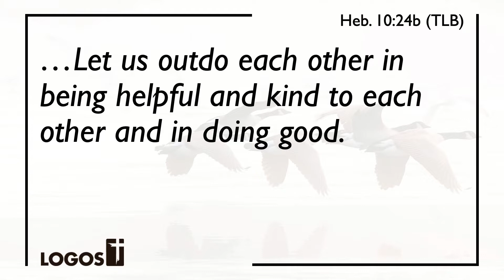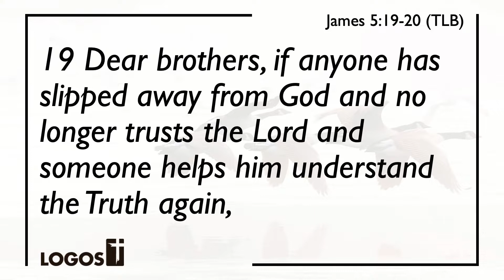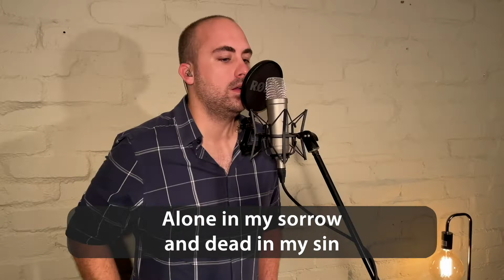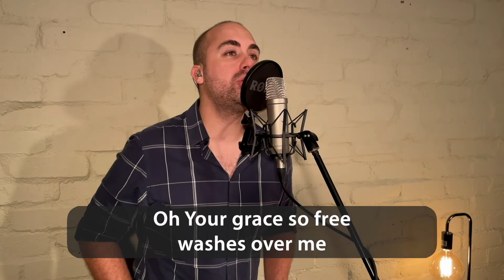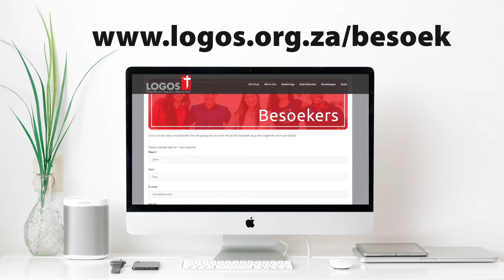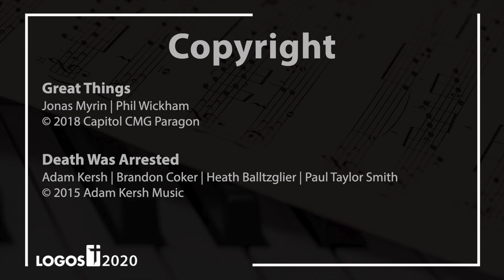Become A Honking Helper – Gerhard Barnard – 25 July 2021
Sunday, 25 July 2021:
We continue our series “Lessons from the Geese.” This morning we talk about becoming a honking helper.

Giving:
Logos Christen Gemeente
ABSA Bank
Takkode: 63 20 05

Emergency Fund:
Logos Christen Gemeente
ABSA Spaar
Takkode: 632005
Rek Nr: 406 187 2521
Verwysing: Noodfonds

Covid-19 Emergency Fund:
Logos Christen Gemeente
ABSA Spaar
Takkode: 632005
Rek Nr: 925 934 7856
Verwysing: C19 Noodfonds

Missions:
Logos Christen Gemeente
ABSA Bank

Copyright:
Great Things
Jonas Myrin | Phil Wickham

Adam Kersh | Brandon Coker | Heath Balltzglier | Paul Taylor Smith